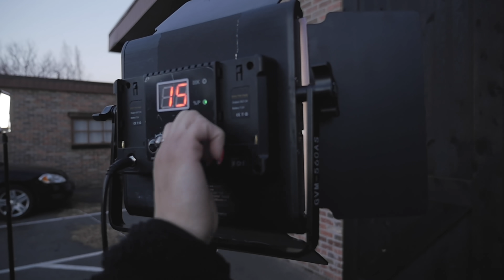Mr. Beast Inspired Me to do THIS...